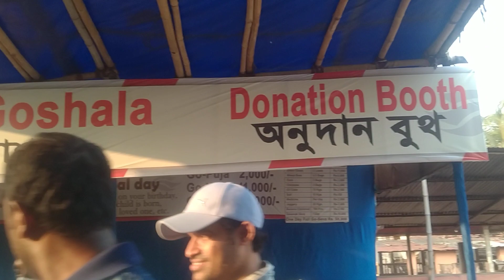মায়াপুর ইসকন মন্দিরে